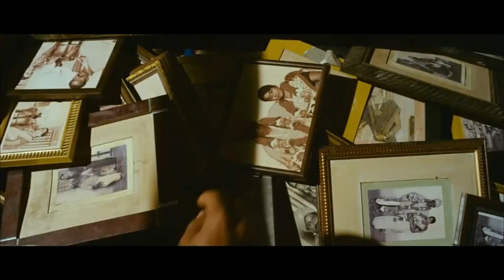பொம்மையே பாத்து மூட் ஏத்திக்கிட்டானே | Aranmanai Movie Scene | Rai Laxmi | Santhanam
Aranmanai (transl. Mansion) is a 2014 Indian Tamil horror comedy film written and directed by Sundar C. The film stars Sundar C. alongside an ensemble cast including Hansika Motwani, Vinay Rai, Andrea Jeremiah, Raai Laxmi, Santhanam, Kovai Sarala, Manobala, Chitra Lakshmanan and Nithin Sathya.